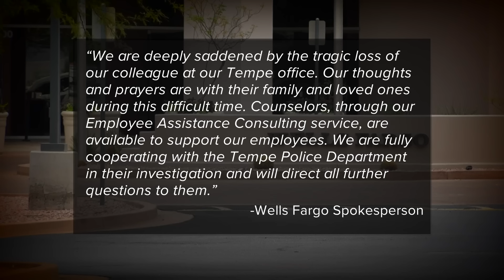Woman discovered dead at work desk. Unclear how long she was there.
Tempe police say on August 20, building security called authorities to report a worker who was possibly dead.